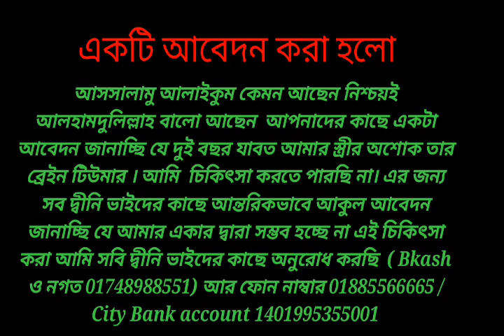Shaykh Abdur Razzak Bin Yusuf speaks hard You do not know what a great enemy your soil is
কঠিন বক্তব্য দিলেন শাইখ আব্দুর রাজ্জাক বিন ইউসুফ আপনি জানেন না মাটি আপনার কত বড় শত্রু Shaykh Abdur Razzak Bin Yusuf speaks hard You do not know what a great enemy your soil is

. কুরআন ও সহীহ সুন্নাহ ভিত্তিক পরিচালিত একটি ইউটিউব চ্যানেল। Al Janish Tv.
আল্লাহর সন্তুষ্টি অর্জন আমাদের একমাত্র লক্ষ্য উদ্দেশ্য।
কৃতজ্ঞতা প্রকাশ করছি সেই সমস্ত ইউটিউব চ্যানেলের owner ও তাদেরকে সাথে সম্পৃক্ত সকল কর্মকর্তা ও দ্বীনি ভাইদেরকে যাদের চ্যানেল থেকে আমরা ভিডিও সংগ্রহ করে বিষয়ভিত্তিক ভাবে শর্ট ভিডিও আকারে আমাদের চ্যানেলে আপলোড করেছি/করছি সেই সমস্ত চ্যানেলের সাথে সম্পৃক্ত সকল দ্বীনি ভাইদের প্রত্যেককে যেন আল্লাহ এই কাজের পূরণ নেকির ভাগীদার করেন, আমীন

Al Janish Tv ভিডিও আপলোড করে ইনশাআল্লাহ সবাই শেয়ার করুন জাযাকাল্লাহ

Abdur Rahman bin Abdur Razzak.
New bangla waz Abdullah bin abdur razzak.
kiyamoter voyonkor alamot
bangla waz Abdullah bin abdur razzak.
 Abdullah bin abdur razzak. hot waz
 Abdullah bin abdur razzak.short
Abdullah bin abdur razzak. best waz
Abdur rajjak bin yousuf
Abdur razzak bin yousuf waz
 Abdullah bin abdur razzak. waj mahfil
 Abdullah bin abdur razzak. khutba
Abdullah bin abdur razzak.new waz
Abdur razzak bin yousuf waj
Abdur razzak bin yousuf jumar khutba
Abdur razzak bin yousuf best waj
islame narir odhikar Abdur razzak bin yousuf

শাইখ আব্দুর রাজ্জাক বিন ইউসুফ, শাইখ মুজাফ্ফর বিন মুহসিন, মুফতী মোহাম্মাদ কাজী ইব্রাহিম, শাইখ ডক্টর মুহাম্মাদ সাইফুল্লাহ, শাইখ ডক্টর মুহাম্মাদ আবু বকর যাকারিয়া, শাইখ ডক্টর মুহাম্মাদ মানজুরে ইলাহী, শাইখ আমানুল্লাহ বিন ইসমাঈল মাদানী, শাইখ আবুল হাশেম মাদানী, শাইখ ডক্টর মুহাম্মাদ ইমাম হোসাইন। শাইখ ডক্টর মুহাম্মাদ মুসলেহউদ্দীন, শাইখ সাইফুদ্দীন বেলাল মাদানী, শাইখ মতিউর রহমান মাদানী, শাইখ আব্দুল্লাহ জাহাঙ্গীর রহিমাহুল্লাহ, শাইখ মুখলেসুর রহমান মাদানী, শাইখ শহিদুল্লাহ খান